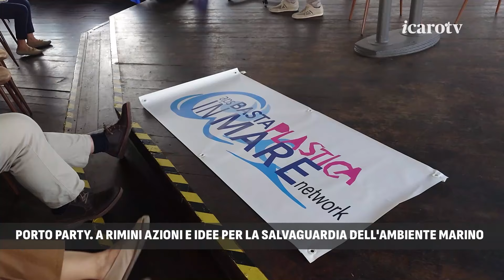Il Porto Party a Rimini per il mare, la spiaggia, l'ecosistema e il fratino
Nell’ambito di “La natura del mare 2024, idee e azioni per l’ecosistema marino”, oggi a Rimini si è svolto l’evento Porto Party, promosso dall’associazione riminese Basta Plastica in Mare in collaborazione con altre realtà che si occupano di tutela e difesa dell’ambiente marino in tutte le sue forme.